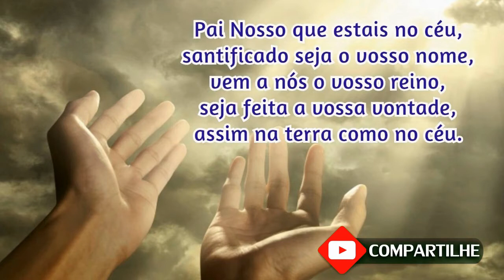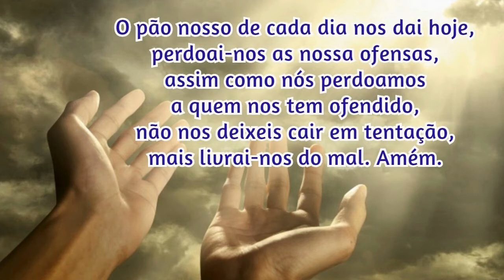29/01/2024 Oração da Manhã GRATIDÃO e PROTEÇÃO por mais UM DIA